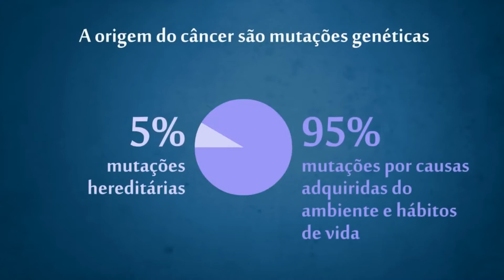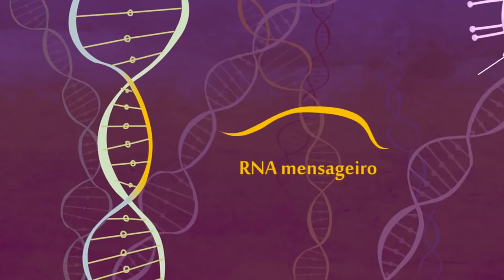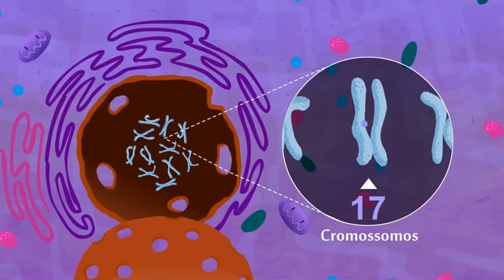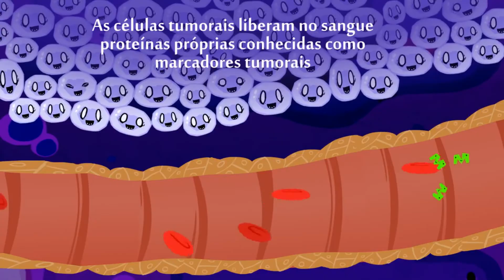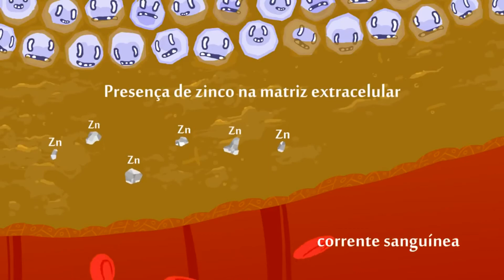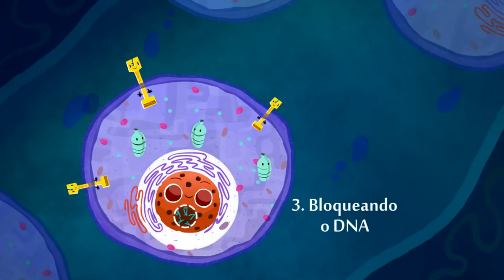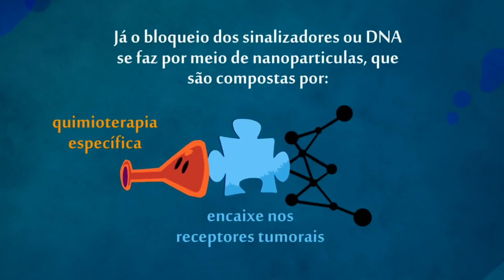Câncer Conhecer, Prevenir e Vencer